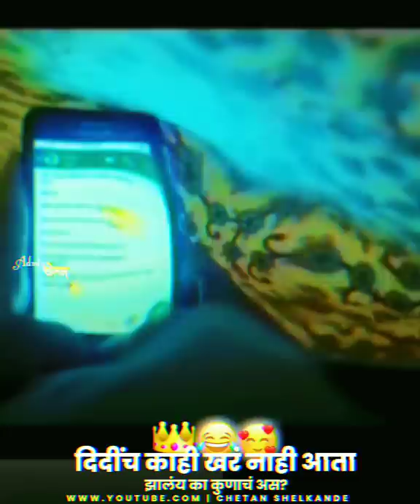MOM NE PAKAD LIYA 🤣😀 NEW MARATHI ATTITUDE STATUS 🤩DJ REMIX🔥🔥